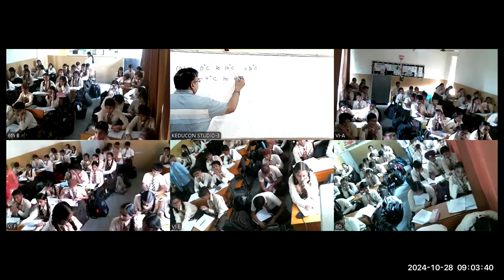MRC, class 6 mathematics 28 10 2024